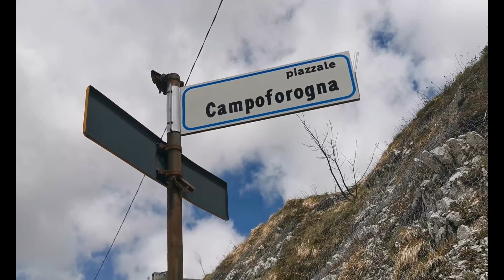TREKKING @ MONTE TERMINILLO WITH MY DOG GEORGE - RIFUGIO MASSIMO RINALDI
My route starts at Piazzale Campoforogna where there is a huge square. There are restaurants, caffes and parking lot for cars and caravans. I made a different itinerary, to reach Rifugio Sebastiani until Vetta di Terminillo. But because I'm not familiar with the place, I followed what the Police suggested me which is Rifugio Massimo Rinaldi. Going up ang going down with stops it took me 5 hours in total. Not easy hiking/trekking because of ice and different elevations. But even how exhausted we were, specially my dog because it's his first time to trek long and he was running the whole time, we discovered a magnificent, breath taking place and panorama.